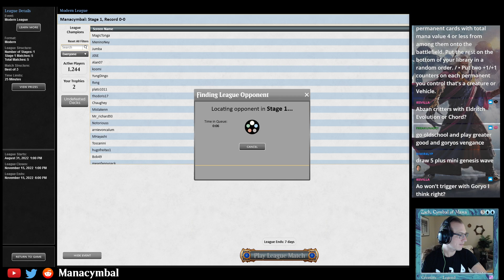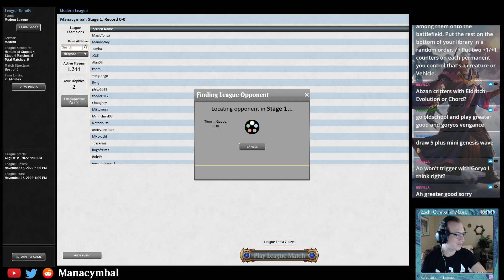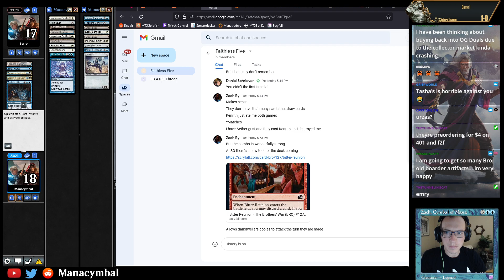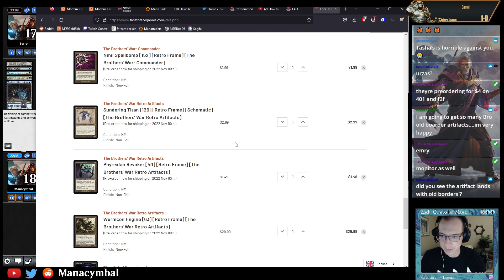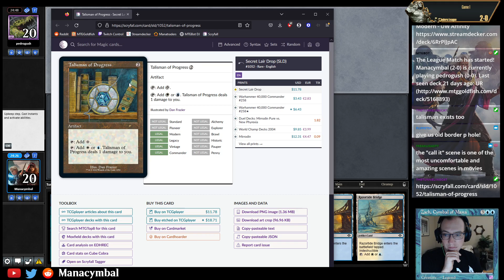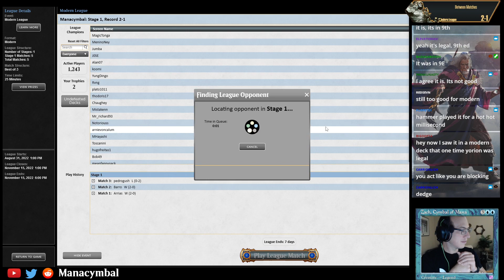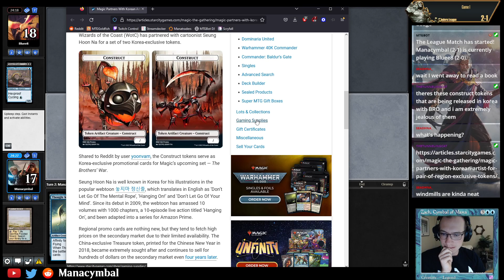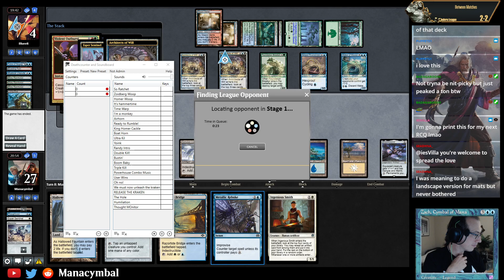MTGO Modern - UW Urzafinity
A great looking midrange deck in a style I've tried to make work a number of times before. Did someone else get the fuel mixture right on UW Urza midrange stuff? Let's take a look!

3 Darksteel Citadel
1 Dispatch
4 Esper Sentinel
4 Flooded Strand
3 Hallowed Fountain
4 Ingenious Smith
1 Island
3 Memnite
3 Metallic Rebuke
1 Nettlecyst
1 Plains
4 Portable Hole
4 Razortide Bridge
1 Relic of Progenitus
1 Seachrome Coast
1 Shadowspear
3 Springleaf Drum
2 Talisman of Progress
1 Teferi, Time Raveler
4 Thought Monitor
3 Thoughtcast
4 Urza's Saga
3 Urza, Lord High Artificer
1 Aether Spellbomb

1 Chalice of the Void
2 Dispatch
1 Expedition Map
1 Grafdigger's Cage
3 Hallowed Moonlight
3 Meddling Mage
1 Pithing Needle
2 Spell Pierce